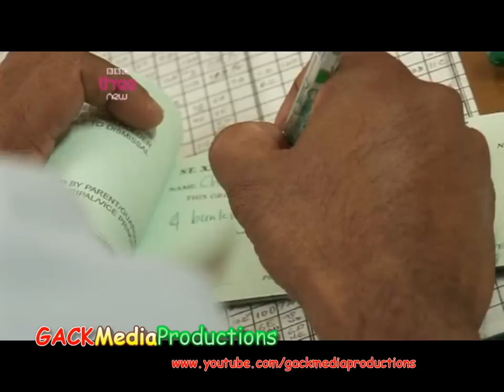WORLD'S STRICTEST PARENTS : INDIA PART III (3)